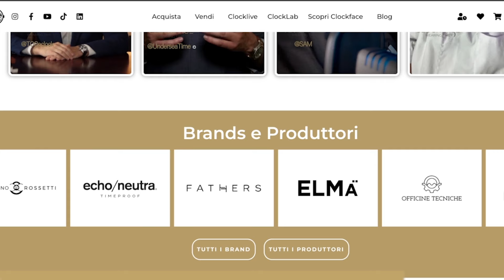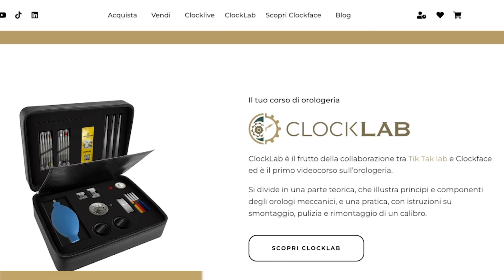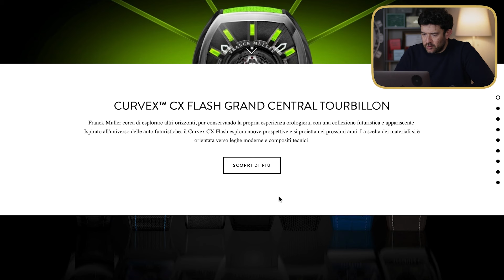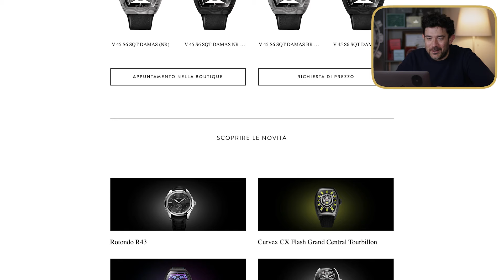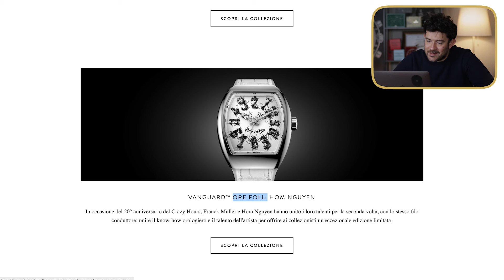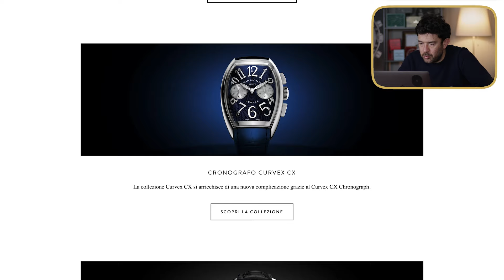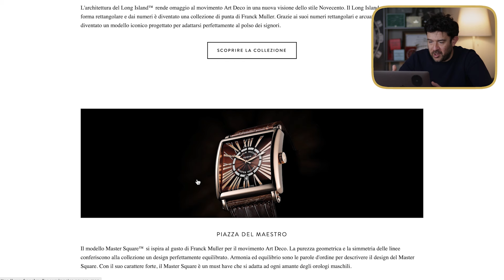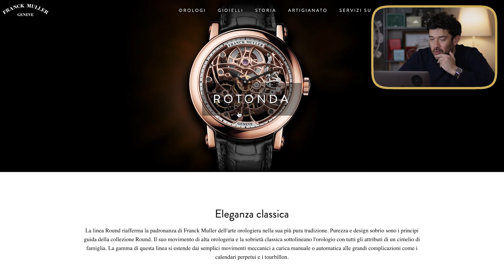Una puntata con un Finale INASPETTATO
È domenica e come ogni domenica c’è una nuova puntata di “Beato Tra Gli Orologi” per parlare di Franck Muller. Una puntata che vi stupirà!

 🔴Questa puntata è offerta da ClockFace.it
⚡️ La Community LIVE per gli appassionati di Orologi

✖️✖️✖️CONTATTI✖️✖️✖️

✖️✖️✖️LINKS UTILI✖️✖️✖️